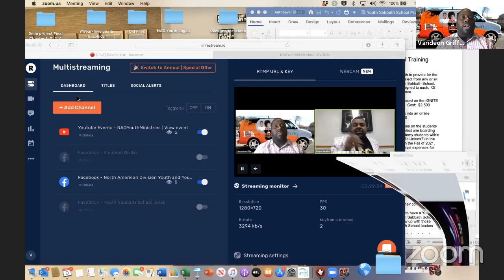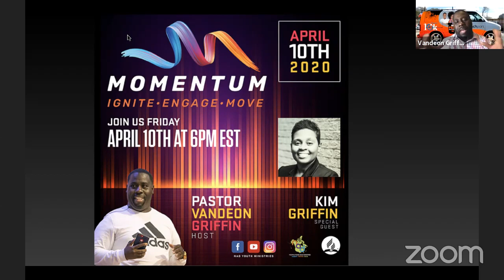Momentum Series-Fun Ideas